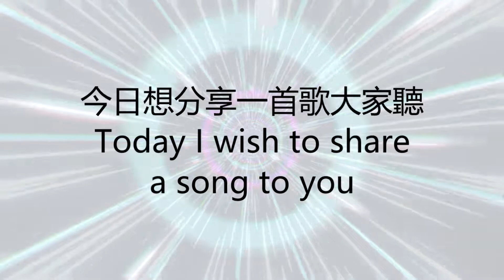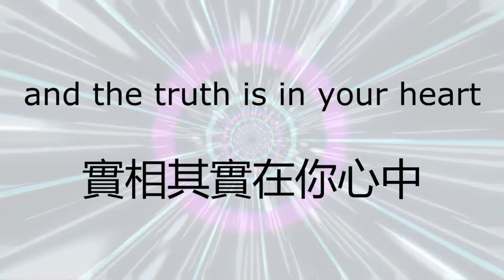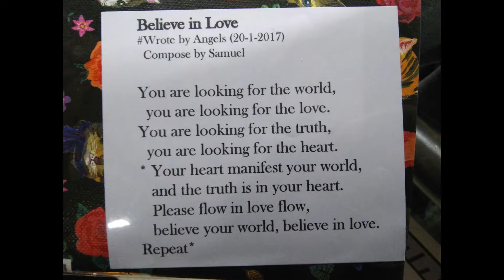0010110 : 1101001 Believe in LOVE 相信愛 End of Duality, LIGHT & DARK as ONE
0010110 : 1101001 Believe in LOVE 相信愛
Believe your WORLD
Believe in LOVE
End of Duality
The LIGHT & DARK as ONE

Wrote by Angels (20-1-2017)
Compose by Samuel

You are looking for the world, 你在尋找你的世界
you are looking for the love. 你在尋找愛
You are looking for the truth, 你在尋找實相
you are looking for the heart. 你在尋找你的心
Your heart manifest your world, 你的心顯化你的世界
and the truth is in your heart. 實相其實在你心中
Please flow in love flow, 請跟隨愛的引領
believe your world, 相信你的世界
believe in love. 相信愛

相信愛，我們全人類都可以覺醒。
Believe in LOVE, and we can all be AWAKEN